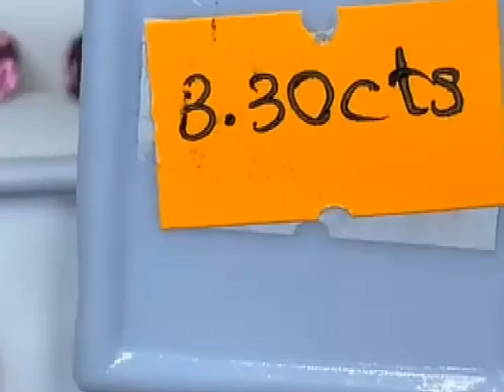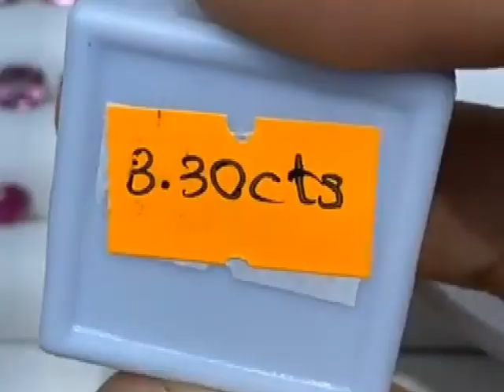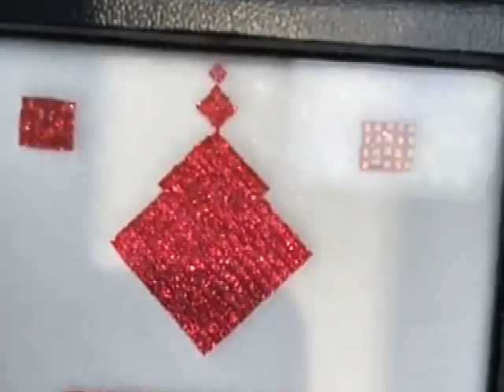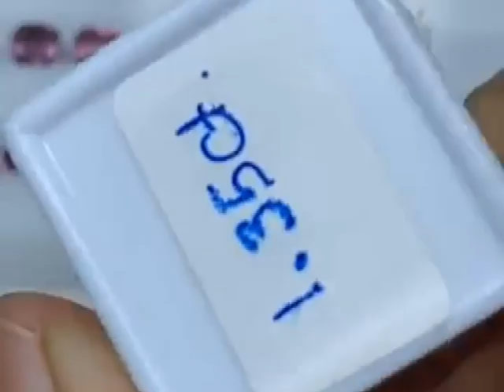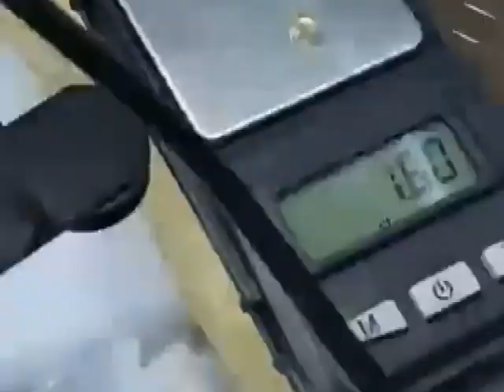BEAUTIFUL GEMSTONES FROM MOGOK, MYANMAR.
SHARING GEMSTONES INFORMATION FROM MYANMAR.BEAUTIFUL GEMSTONES FROM MOGOK, MYANMAR.